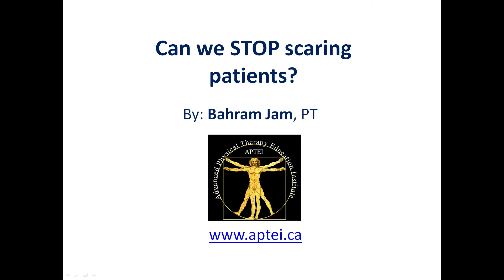Can we STOP scaring patients with 2 over-used models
There are two models that are commonly promoted in PT education that sometimes frankly piss me off.

(i) The patho-anatomical model… which insinuates to patients that their body is somehow deformed

(ii) The kinesio-pathological model… which insinuates to patients that they are moving incorrectly

I am certainly not completely against the use of those two models, but I am against the inappropriate use of these models as they increase the risk of iatrogenic pain.